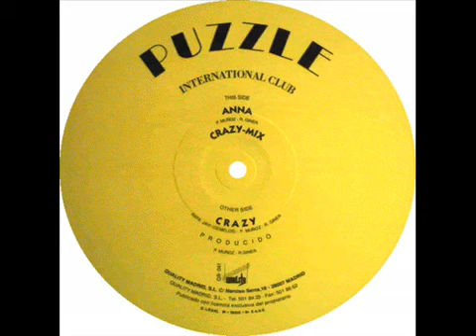Puzzle International Club - Crazy (A1)(1991)